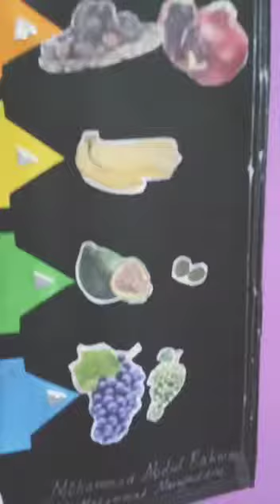Quranic fruits project by Abdul Rahman student of DTK